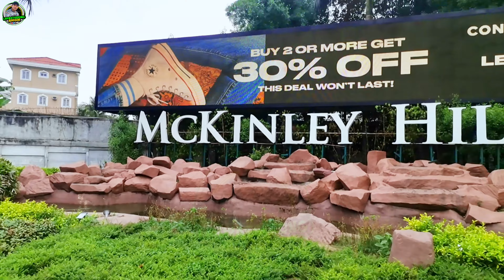VENICE MALL, ITALY INSPIRED DESTINATIONS in TAGUIG | TRAVEL GUIDE | TAGUIG CITY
LAKWATSERONG ADVISOR channel is more on EXPLORING new beautiful spot locally, TRAVELLING to share contents that make audience interested and PROMOTING our very own tourist destination. This channel look for tourist spot, foods, culture and funny things about Filipinos and what makes them happy.  Tara ka-Lakwatsero, join me in my journey...

Also, I will help you grow too in terms of creating your channel too.